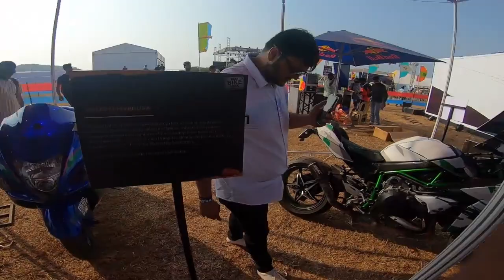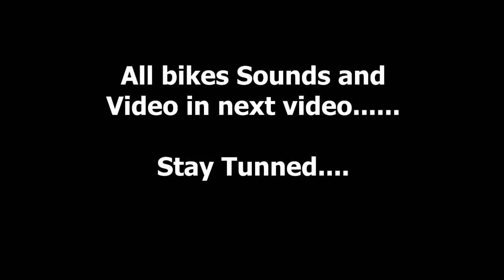Entry IBW Goa 2022 | Selfie With Jason Paji and his